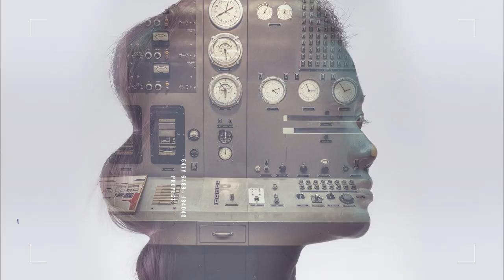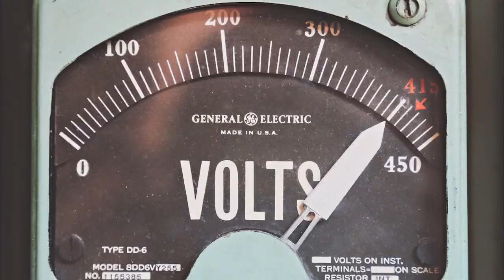Ep 440: Michael Crabb & John Chaplin - Nuclear Nexus: Data Centers, Episode 1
1) An introduction to Nuclear Nexus, data centers, and what the rest of the series will hold
2) What the experts may discuss as the conversation surrounding data centers continues
3) Where the nuclear industry and data centers converge
4) The topics of energy reliability, power consumption, and data center development